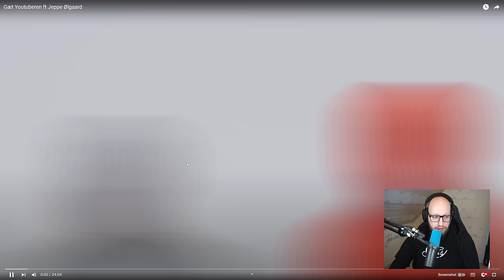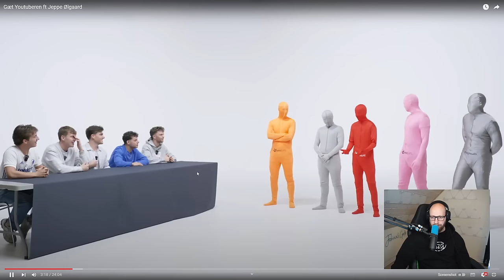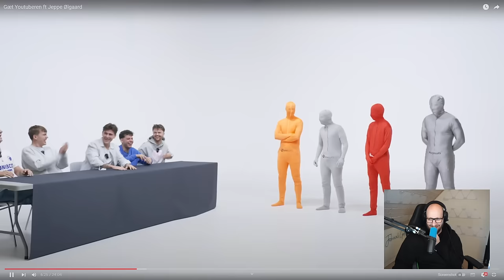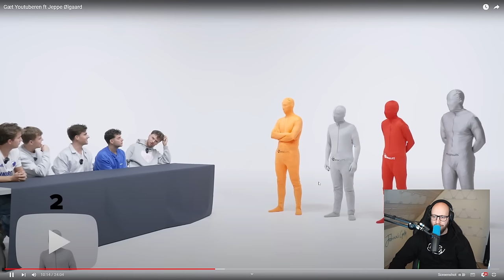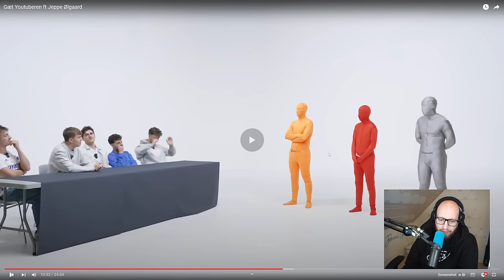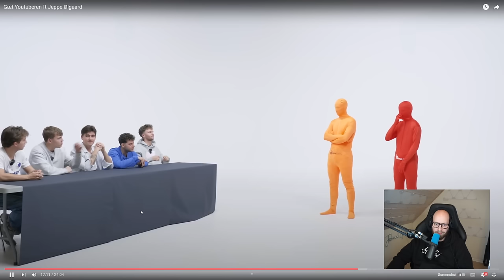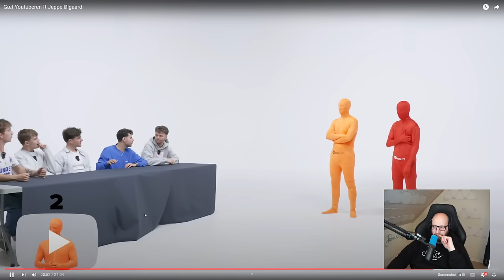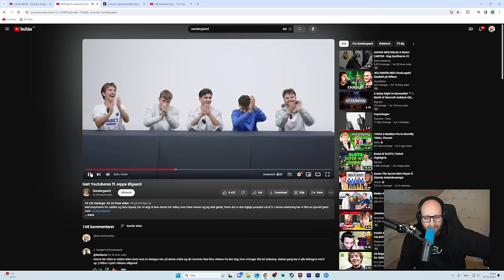Får shoutout i Søndergaard og Jeppe Ølgaards banger